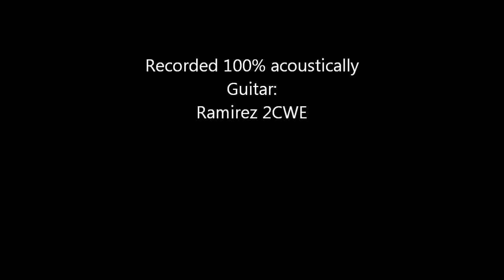What A Wonderful World - Michael Marc (Gypsy Flamenco Masters) - Classical Acoustic Guitar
My recording of this amazing song was used in Season 8 Episode 1 of the TV series Dexter. Strange feeling to hear your own recording while Dexter smashes in a Dummy Head!
You can be the unique owner of an NFT of an unpublished sound recording These songs are NOT on any published album!